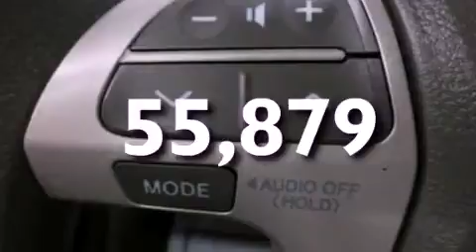Used 2011 TOYOTA CAMRY Burley ID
We have been honored to serve the Burley ID area , we promise that your experience at our dealership will exceed your expectations !

 Year : 2011
 Make : TOYOTA
 Model : CAMRY
 Engine : 2.5L I4 16V MPFI DOHC
 Trans . : 6-SPEED AUTOMATIC
 Exterior : SANDY BEACH METALLIC
 Miles : 55,879

 Stock : 7876A

 Goode Motor Inc.

 1096 E. Main Street